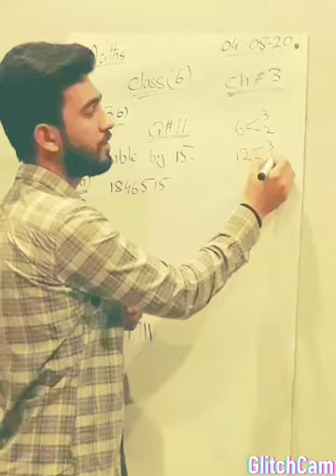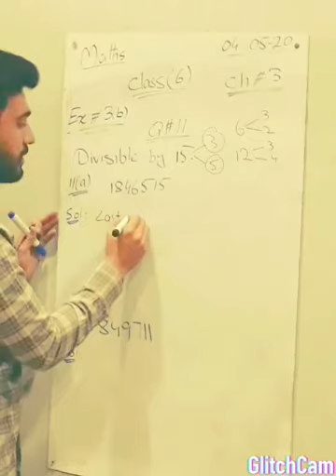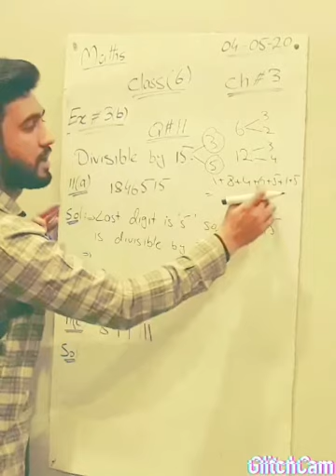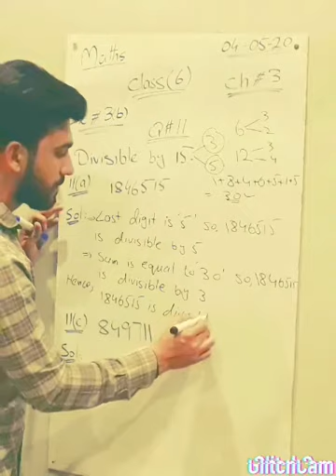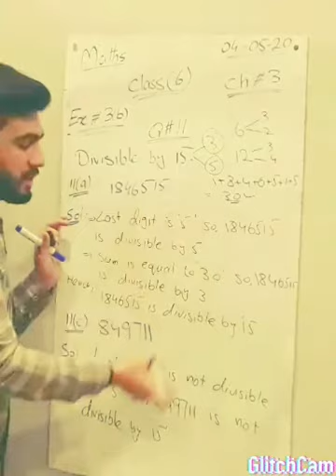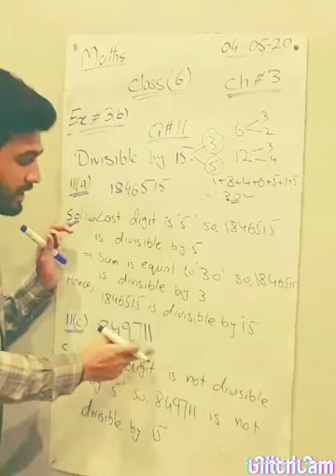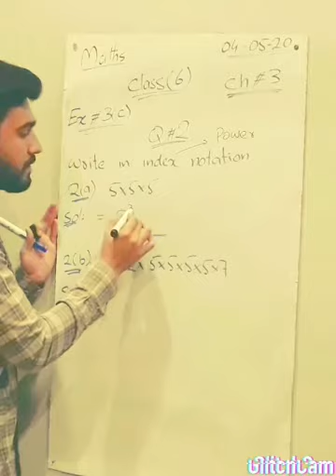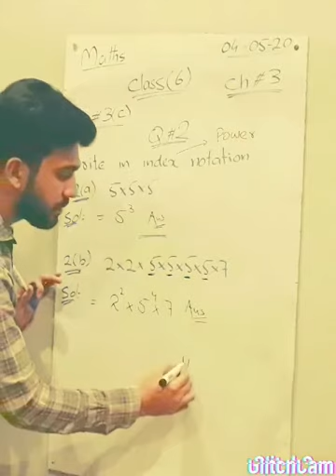Class6, Ch#3, {Ex#3b, Q#11}, {Ex#3c, Q#2}